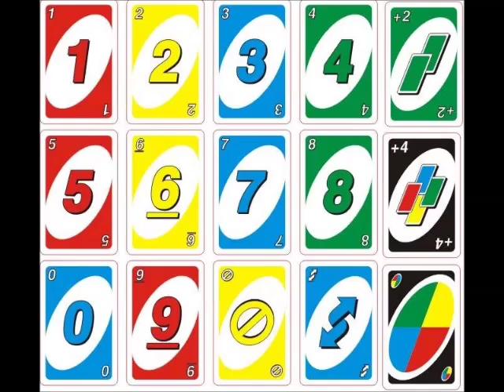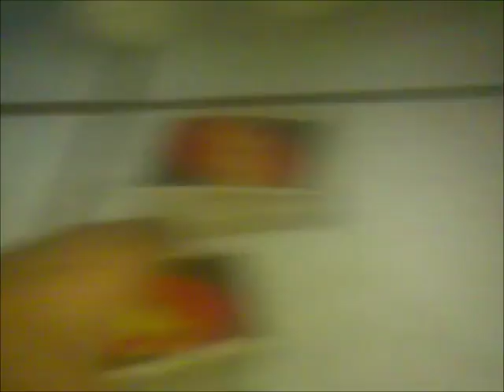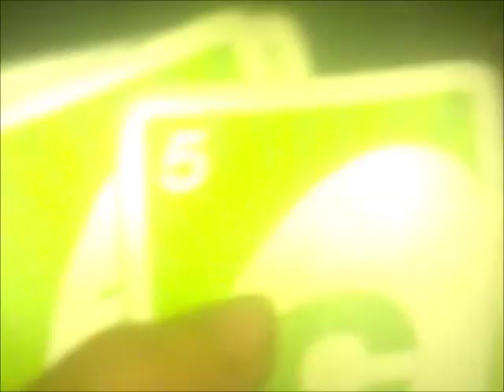UNO Serie Capitulo 7:Juego de Futbol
Raquel y Carmen tienen una partida de UNO y al ganar Carmen le compraron un juego de futbol por ganar.